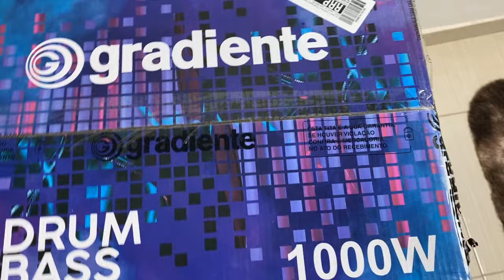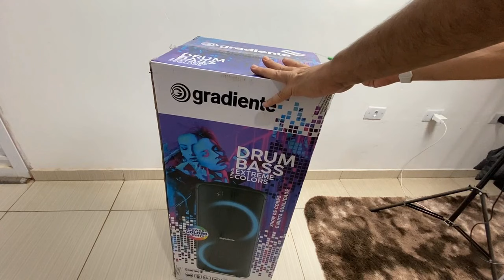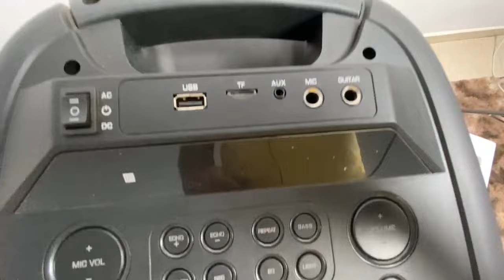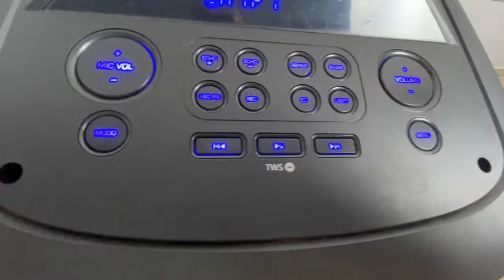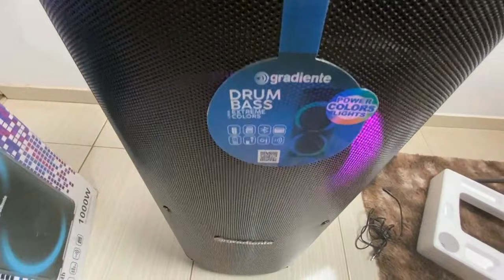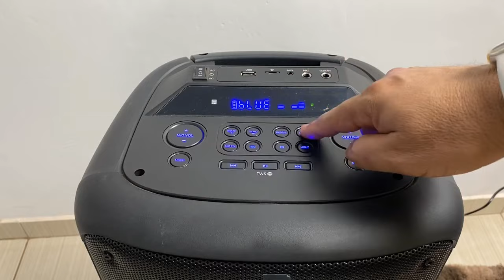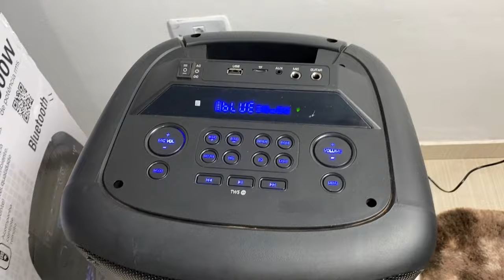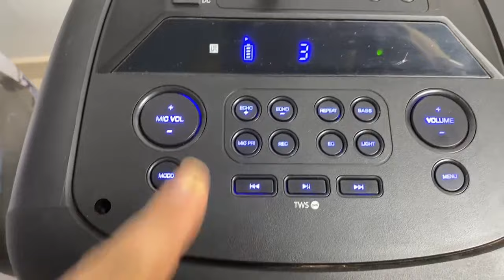Unboxing Gradiente GCA 203, 1000w de potência RMS,confira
Efeito de luzes Power Colors Lights, você transforma qualquer ambiente em uma verdadeira festa. Qualidade imbatível de som, na mesma intensidade para toda a galera, até mesmo para quem esta atrás do aparelho. Possui bateria interna recarregável que dura até 2:30 horas e função gravação. Conexões Bluetooth Entrada Auxiliar USB Portas de Entrada Entrada USB SD Outros Recursos Controle de Reprodução Rádio FM Controle Remoto Função Mega Bass Cor Preto Especificações Técnicas Modelo: GCA203 Potência de Áudio Total: 1000 W Potência: 1000 Rms